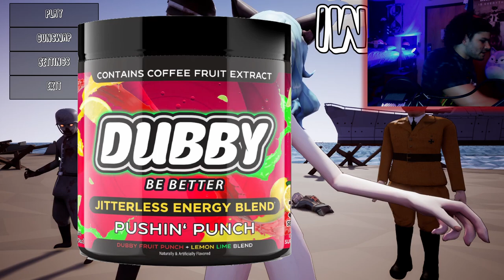This Game Is So Gosh Darn Sus! | Inglorious Waifu Vs Nazi Zombies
So Zach gifted me this game so I felt like I had to play it for a video. This game is so gosh darn sus so if you don't like anime girls in bikinis or unaliving nazi zombies then I don't blame you.

00:00 - Subscribe To Join The Legion!
00:42 - New Dubby Flavor!!!
02:38 - Gameplay!
24:26 - Final Reactions And Outro